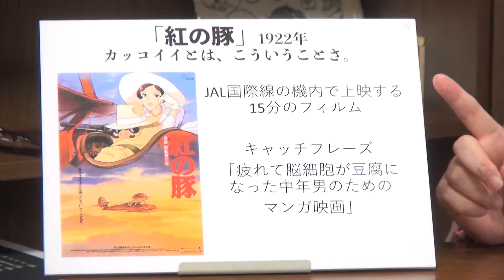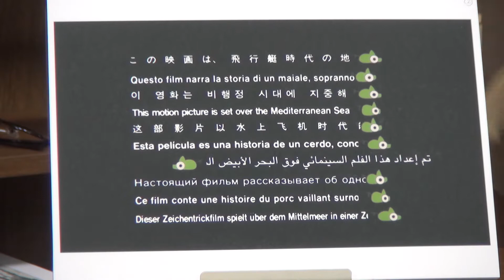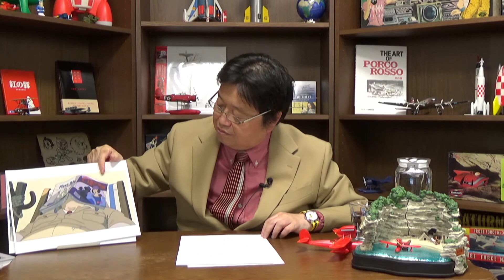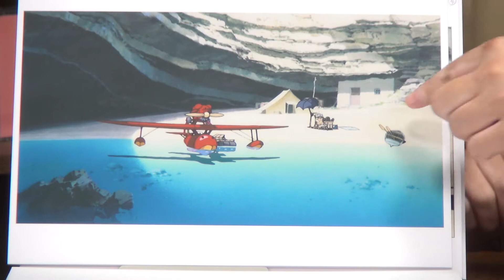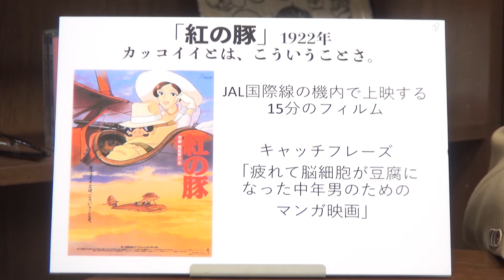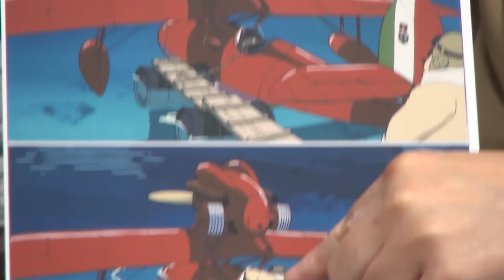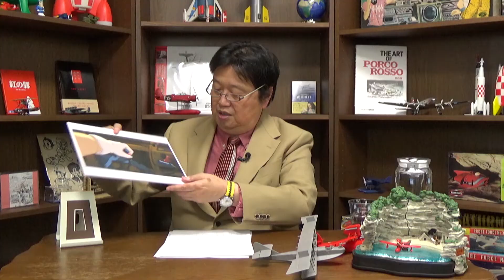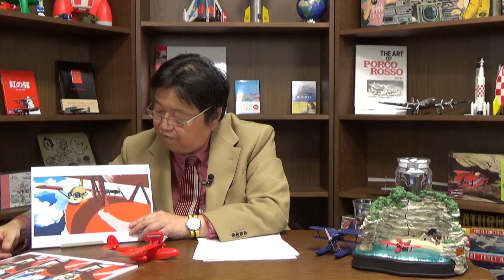Porco Rosso: Secrets of the Cool Composition and Acting - OTAKING Seminar #255 English DUB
0:00 Opening-A thorough explanation of the beginning 10 minutes of "Porco Rosso"
6:27 Hayao Miyazaki's dad joke
9:16 Color setting
19:18 Meaning of the first scene
28:03 Things behind the cool guy
34:12 Portrait and physical description
45:15 "Porco Rosso" is a textbook of composition that creators should see
50:30 Front broadcast ending

In this channel, the founder of Gainax, one of the cornerstones of Japanese animation, Toshio Okada, called "Otaking(Nerd King)", who produced the animation, explained the lesser-known Japanese culture and animation.

This video was created on November 4, 2018 originally sent in Japanese, but for many people who are interested in Japanese anime, we have created dubbed audio in English.